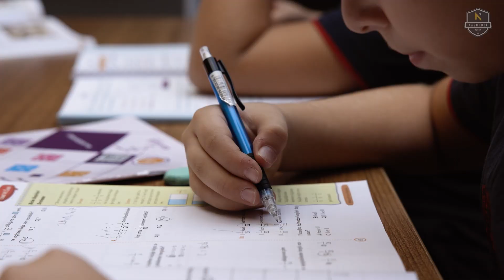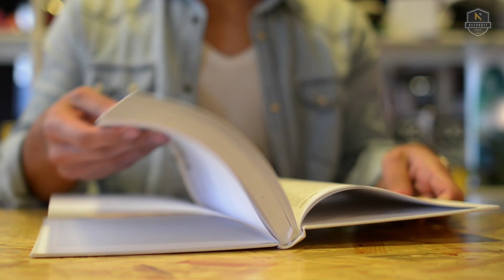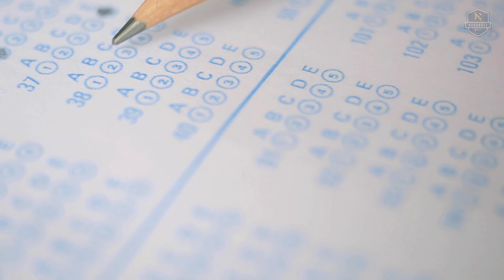LGS'de Nasıl Bu Kadar Başarılıyız?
LGS Sınavı öğrenci hazırlık sürecinde neler uyguladığımızı ve nasıl başarıyı yakaladığımızı kurucumuz İlknur Nasuhbeyoğlu'dan dinliyoruz.